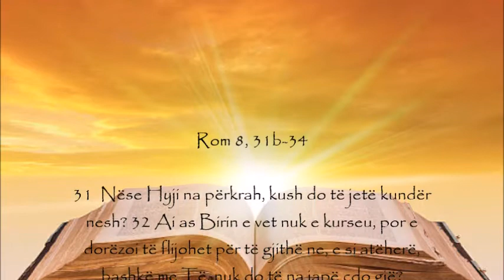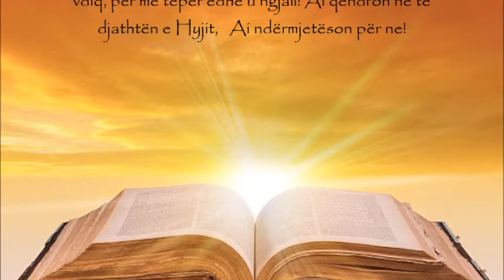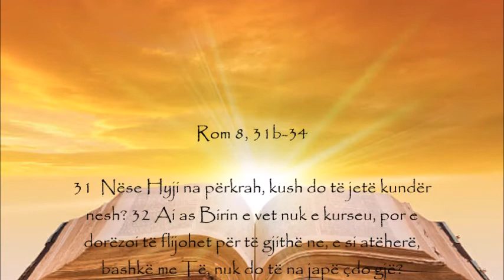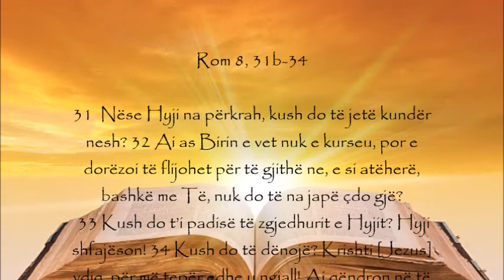Momenti i shenjtë - E diel Java e 2-të e Kreshmve B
• Pali këtu e përdor imazhin e të krishterëve që janë të ballafaquar në gjyqe. Shumë nga ata që i dëgjonin fjalët e tij e kishin pasur atë përvojë, ose do ta kishin në të ardhmen. Është shumë më pak e zakonshme për shumicën prej nesh. Por "Nëse Hyji na përkrah, kush do të jetë kundër nesh" – si tingëllon kjo për ty?
• Ky fragment, si një prej atyre që e kemi dëgjuar disa ditë më parë, këmbëngul se Zoti padyshim do të na japë gjithçka që na duhet. A e dëgjon këtë me mirënjohje, apo mosbesim, apo çfarë?
• Në këtë dramë në sallën e gjyqit, Jezusi është ai që lutet në emrin tonë. Çfarë mund të thotë Jezusi për ty ndërsa flet në favorin tënd?